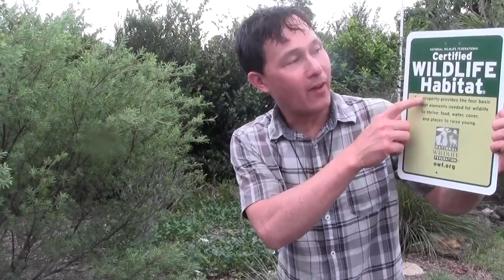Why Some Vegans Get It Wrong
visits his 20 year vegan friend, Susan Lerner to learn about some of the ways she chooses to live her vegan lifestyle as a part of nature, and not in a sterile box.

First, you will discover how Susan rescues dogs, provides a habitat for fish, bees, insects, plants and other local wildlife.  Will discover Johns opinions on living a vegan lifestyle and how he strives to live.

You will learn how she catches poisonous bufo marine toads that may kill her rescue dogs and what she does to them.

Next you will discover how Susan provides Honeybees a home and harvests and uses some of the bees honey.

John will then interview Susan about keeping bees as a Vegan and being a compassionate natural beekeeper..  You will learn more about bees and what is most important when beekeeping.

You will discover how its hipocritical to harvest the honey from bees but at the same time support and purchase conventional and organic foods that are using enslaved bees to polianate crops so 30% of fruits and vegetables to grow.

You will discover how honey bees can increase yield of fresh vegan fruits by 100% and a valuable part of the ecosystem.

Next you will discover the truth about honey on how most honey in the store are not ethically produced and only produced for profit.  John and Susan will dispel some false (and truth) about how some bees are treated in the production of food via pollination and honey.

You will learn John's truth about the problem with honey, bees, farming, fruits and vegetables of today and why its it occurs.

You will learn about some of the bee products that John chooses to use and how he chooses them. You will learn why many honeys may not be as natural as you think.

You will also discover how some bees can lose their lives when harvesting honey.  You will also discover how chemical and organic pesticides are used to kill pests on the food that is grown that vegans eat.

You will learn how John views honey and how it is a plant based food.  He will share his opinions on how often he believes honey should be used.  He will share his thoughts on how much he eats as well, and why he chooses to eat small quantities of honey.
John will share his views if he would rather eat honey or raw vegan agave.

Next you will discover how nature is not a “vegan” system and how Susan attempts to orchestrate the nature that surrounds her home.    Next you will discover Susan's opions on living on a property and being vegan.

Next, John will share a story about Oakley, his 7 pound minature pincher Oakley and had him “wake” up about being vegan and how we should live in reality and strive to do the best we can.

Finally, you will discover Susan's final words of wisdom coming from a 20 year vegan on how to become a better vegan and be responsible in this web of life.  You will discover the steps you can take to create a better ecosystem instead of destroy the earth's ecosystem.